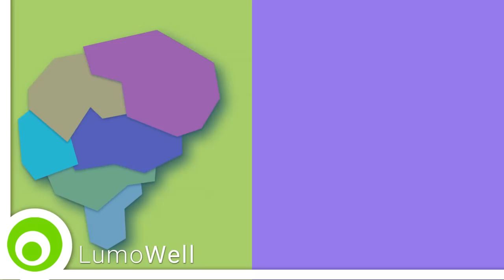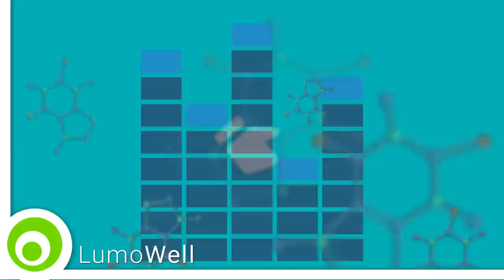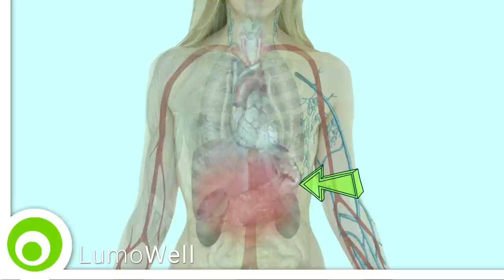Coffee addiction and caffeine side effects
What are the side effects of caffeine? What are the causes of coffee addiction? Is caffeine bad for you?

Discover in this video the side effects of coffee and caffeine addiction, the withdrawal symptoms and the effects of caffeine overdose.